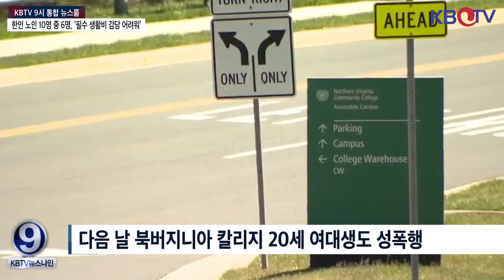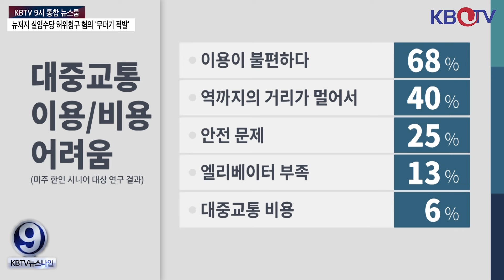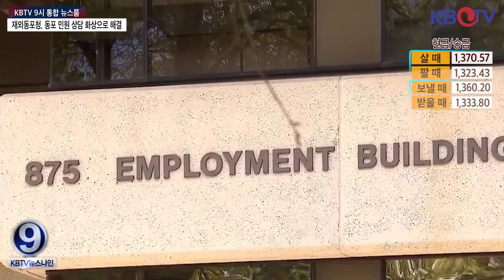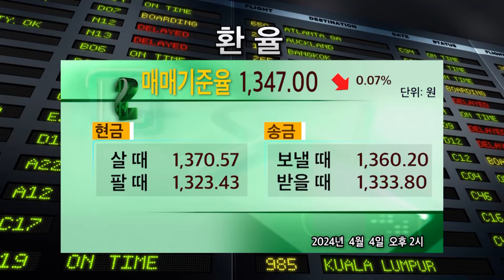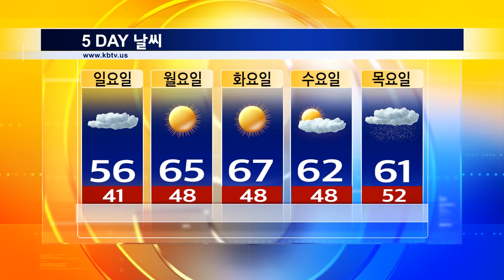[한인 여성 8시간 갇혀 성폭행 피해], [한인 노인 10명 중 6명, ‘필수 생활비 감당 어려워’] 등 (KBTV News9 2024년 4월 4일 HD)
한인 여성 8시간 갇혀 성폭행 피해
한인 노인 10명 중 6명, ‘필수 생활비 감당 어려워’
바이든, 트럼프의 '공무원 대거 교체' 위협에 대응
뉴저지 실업수당 허위청구 혐의 ‘무더기 적발’
뉴욕 일원 강풍 및 폭우 피해, 50대 여성 사망
뉴욕시 1-3월 지하철 범죄 통계발표 및 대책
재외동포청, 동포 민원 상담 화상으로 해결
뉴욕주DMV 시스템 개선.. 대기 줄인다
뉴욕시 범죄율 감소.. 반아시안 범죄는 증가
세계 기대수명 30년새 6.2년 증가…코로나19로 ‘주춤’